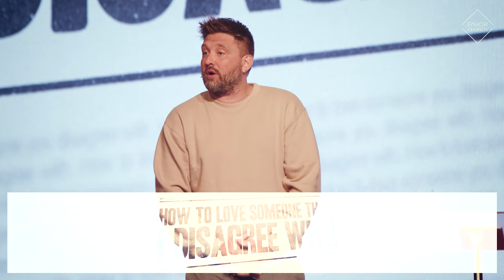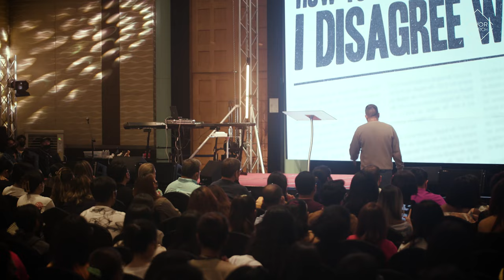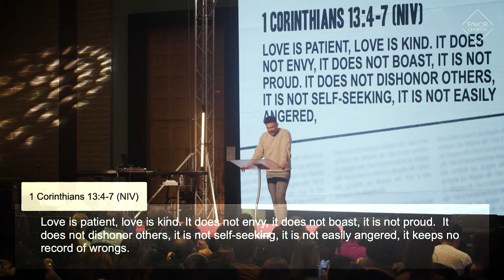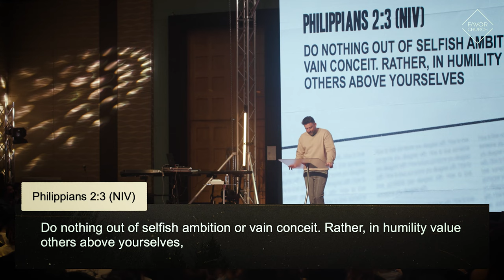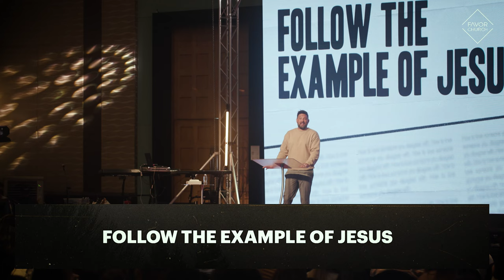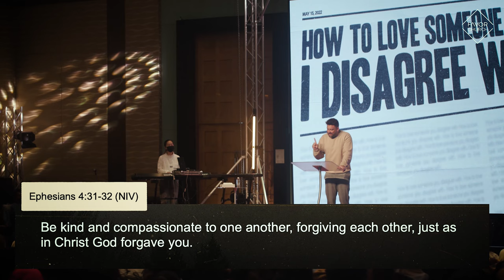How To Love Someone I Disagree With (James Aiton) // Favor Church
How do we respond when tension is present? How did Jesus treat people he didn't agree with?
Today, Ps James will talk about how we can selflessly love people.

🙏 If you have any prayer requests, we'd love to pray with you!

🙋 Is it your first time? We have a special gift waiting for you to welcome you to our family.

🔥 Join us at Crowne Plaza, Manila Galleria for live services every Sunday at 10AM, 1PM (Taglish), and 4PM.